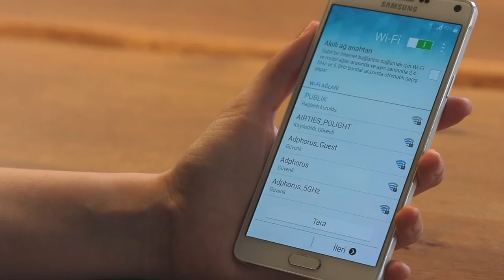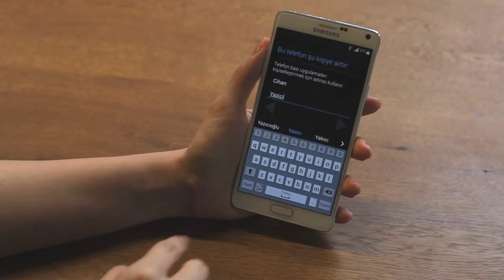Samsung Galaxy Note 4’ün Kurulumu Nasıl Yapılır?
Turkcell teknoloji danışmanınız, Samsung Galaxy Note 4 sahiplerinin telefonlarının kurulumunu nasıl yapacaklarını anlatıyor.